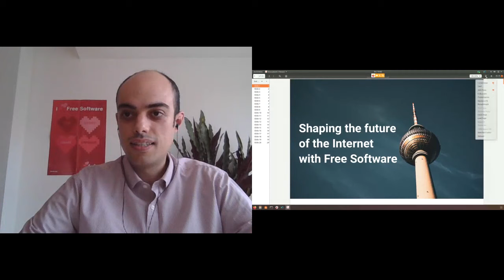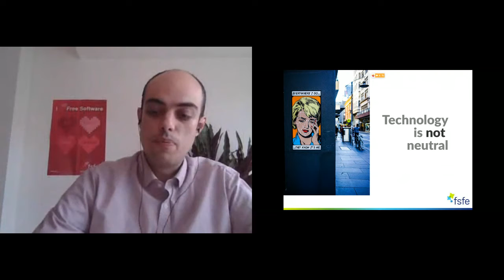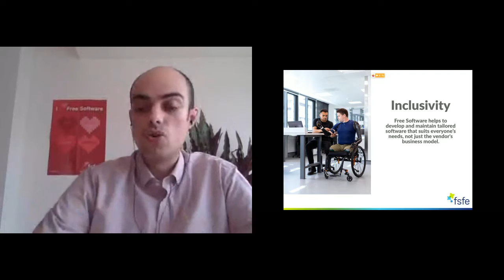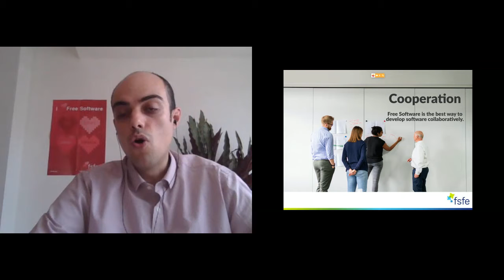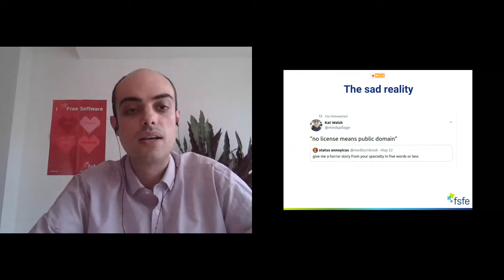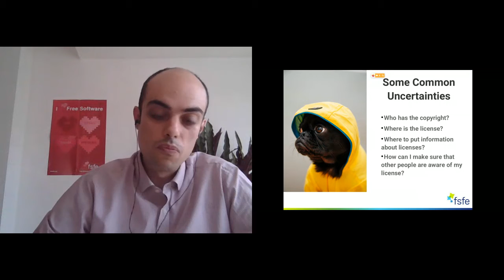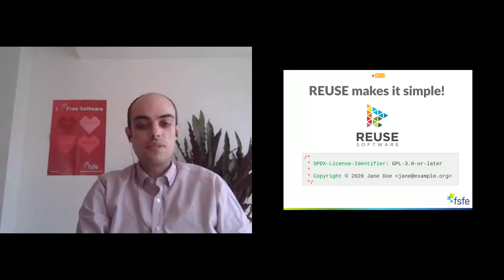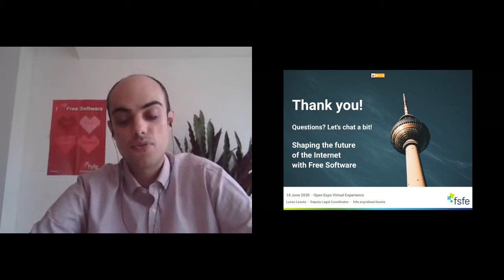Shaping the future of the Internet with Free Software by Lucas Lasota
Lucas Lasota, Deputy Legal Coordinator at Free Software Foundation Europe (FSFE) talked about how free software and open source software are the future of the Internet and the technological world.